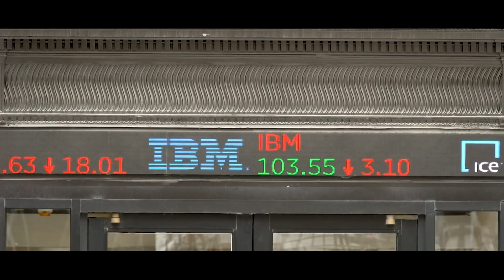How Did Pandemics Develop?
Explore the history of pandemics and how they spread throughout the past 2000 years. From the Plague of Athens to the Black Death, this video helps compare the current COVID-19 pandemic to historical outbreaks.

Our world is currently experiencing an event unlike anything we've seen in our lives. However, pandemics have occurred numerous times throughout human history with often devastating consequences. Technologies that have improved our planet have also led to pandemics being easier to spread. The Coronavirus outbreak should be a wake-up call that pandemics will continue to impact humanity in the future.

Technology: Past, Present and Future (TPPF) is a channel for fans of science and technology. I make videos on various technological breakthroughs as well as on the history and context of their discoveries.